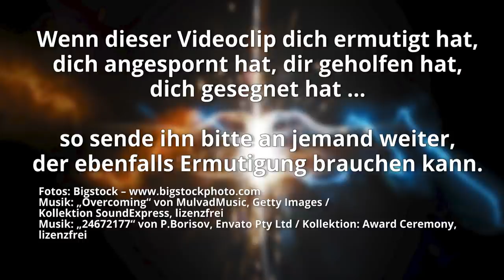Wenn Gott eingreift – Teil 2 – Der ultimative Konflikt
Dieses Video zeigt dir den Predigtausschnitt von Martin.

Der gesamte Bericht des Auszugs aus Ägypten ist gemäß dem Neuen Testament ein Vorbild für uns. Es ist viel, viel mehr als eine Geschichte aus längst vergangenen Zeiten, die heute keine Relevanz mehr für uns besitzt.
Denn Gott ruft auch heute Sein Volk heraus aus dem zusammenbrechenden System dieser Welt, voll Ungerechtigkeit, Sklaverei, Betrug, Lüge, Missbrauch, Unterdrückung. Es geht um das Herauskommen, Herausgelöst werden, Freiwerden der Söhne und Töchter Gottes.

Martin betrachtet mit dir einen der dramatischsten Konflikte der Bibel – die gigantische Konfrontation unseres Gottes mit den „Göttern“ dieser Welt. Es ist ein epischer Konflikt … und wir befinden uns mittendrin!

Alles dies aber widerfuhr jenen als Vorbild und ist geschrieben worden zur Ermahnung für uns, über die das Ende der Zeitalter gekommen ist.
1.Korinther 10,11